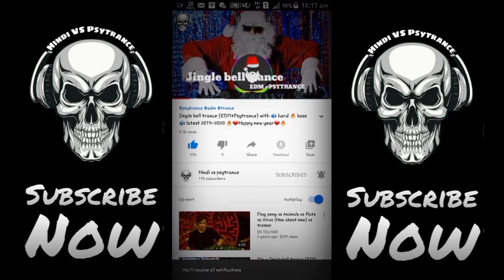Bam Bhole - Laxmii Bomb Psytrance mix / Latest Trance 2021. Trip Music.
This song cantain as followed
1. Shiva trance
2. psytrance
3. hard bass trance
4. edm trance
5. top trance
6. hey jokar psytrance
7. 1/16 loop
8. boom shankar song.

Psychedelic trance has a distinctive, energetic sound that tends to be faster than other forms of trance or techno music with tempos generally ranging from 135 to 150 BPM but hitech psytrance in particular can also reach 190BPM, 200bpm, 210bpm and even 300bpm. It uses a very distinctive bass beat that pounds constantly throughout the song and overlays the bass with varying rhythms drawn from funk, techno, dance,acid house, eurodance and trance using drums and other instruments. The different leads, rhythms and beats generally change every eight bars.[16] Layering is used to create effect in psychedelic trance, with new musical ideas being added at regular intervals, often every four to eight bars. New layers will continue to be added until a climax is reached, and then the song will break down and start a new rhythmic pattern over the constant bass line. Psychedelic trance tracks tend to be six to ten minutes long.[17]

ProgressiveEdit

Progressive psytrance is among the common party themes, normally played during the afternoon or on a different stage. Since the mid 2010s, it has grown in popularity, to the point where it is often also labelled "Psytrance". Examples include artists from the Serbian label TesseracTstudio such as Zyce, Talpa, E-Clip, Flegma, Shivatree, ILAI, Sideform, Manmachine, Vertex, Sonic Entity, Relativ, Arhetip.[4] Other artists in this sub-genre artists include Vini Vici, Astrix, Psycrain, Ritmo, Protonica, and Major7.

Full-OnEdit

Full-On is a psychedelic trance style that is particularly popular in Israel.[4] This genre has high energy for peak moments, often having melodic, energetic and crisp basslines with a fast tempo (usually 140 to 148 bpm). There are some related styles that are derived from this style and are distinguished as different varieties of Full-On: twilight and night full-on (or dark full-on), having bolder and lower notes in their basslines, morning (light and kind of happy), and uplifting.[18]

DarkpsyEdit

Dark psychedelic trance is the heavier end of the psychedelic trance spectrum with tempos around 148 bpm and over. Related styles include psycore (fast and crazy), hi-tech (bouncy and glitchy), and forest (organic and earthy). Characterized of having obscure, deep and more eschatological background that leads into profound meditation of death, night and transcendence, often with dismal sounds and heavy basslines.

And,

Electronic dance music (EDM), also known as dance music, club music, or simplydance,[1] is a broad range of percussive electronic music genres made largely fornightclubs, raves and festivals. It is generally produced for playback by disc jockeyswho create seamless selections of tracks, called a mix, by segueing from one recording to another.[2] EDM producers also perform their music live in a concert or festival setting in what is sometimes called a live PA.

In the late 1980s and early 1990s, following the emergence of raving, pirate radiosand an upsurge of interest in club culture, EDM achieved widespread mainstream popularity in Europe. In the United States at that time, acceptance of dance culture was not universal; although both electro and Chicago house music were influential both in Europe and the United States, mainstream media outlets and the record industry remained openly hostile to it. There was also a perceived association between EDM and drug culture, which led governments at state and city level to enact laws and policies intended to halt the spread of rave culture.[3]

Subsequently, in the new millennium, the popularity of EDM increased globally, largely in Australia and the United States. By the early 2010s, the term "electronic dance music" and the initialism "EDM" was being pushed by the American music industryand music press in an effort to rebrand American rave culture.[3] Despite the industry's attempt to create a specific EDM brand, the initialism remains in use as an umbrella term for multiple genres, including dance-pop, house, techno, trance, drum and bass, dubstep, trap and footwork as well as their respective subgenres.